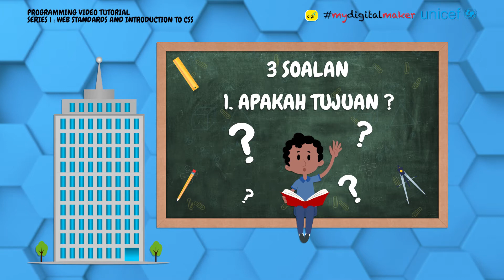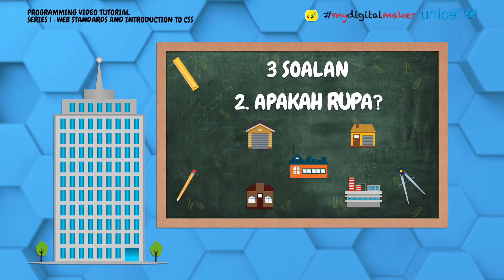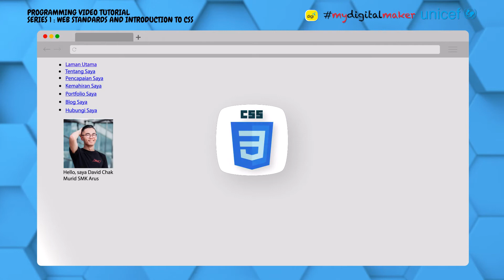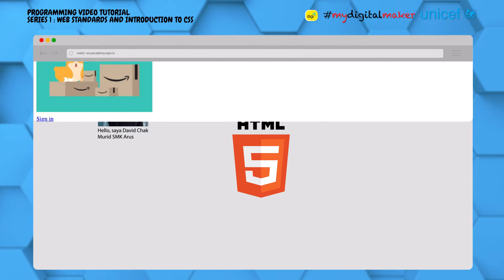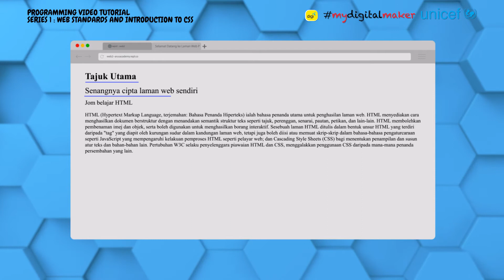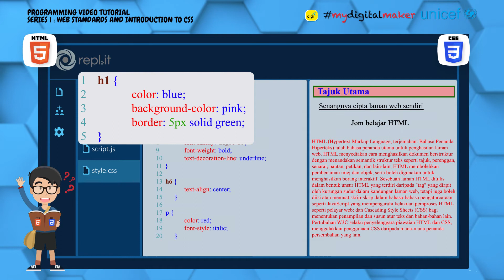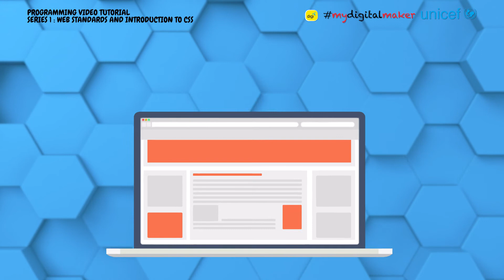FS4A Pengajaran HTML 2